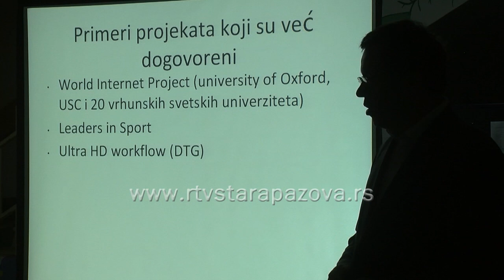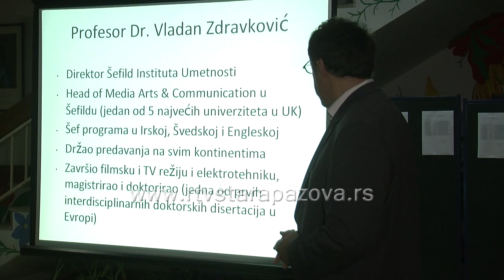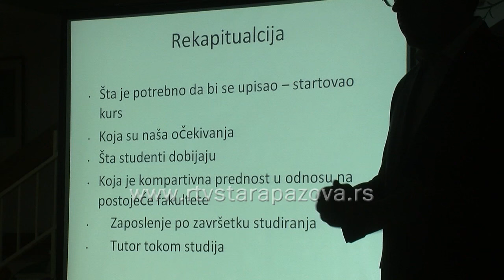Prezentacija Univerziteta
U golubinačkoj osnovnoj školi održana prezentacija Univerziteta koji bi trebalo da od naredne školske godine svoja vrata otvori brucošima iz Srema.